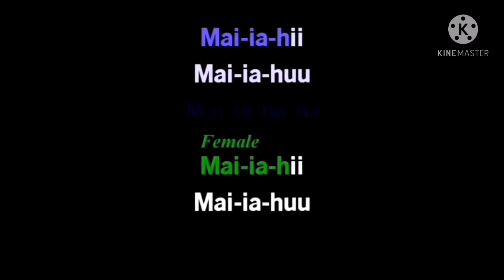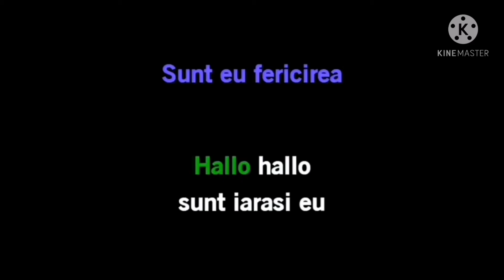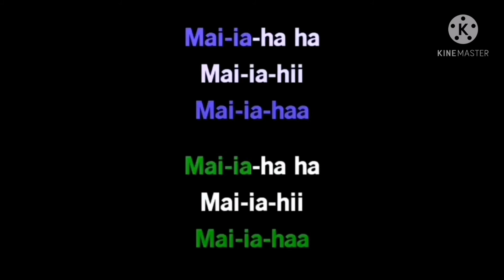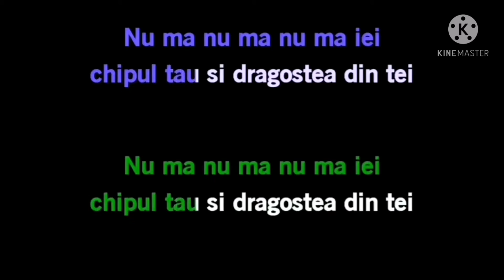O-zone dragostea din tei echo room karaoke